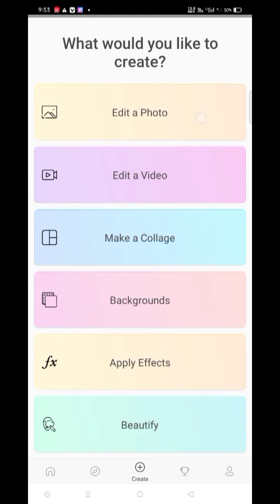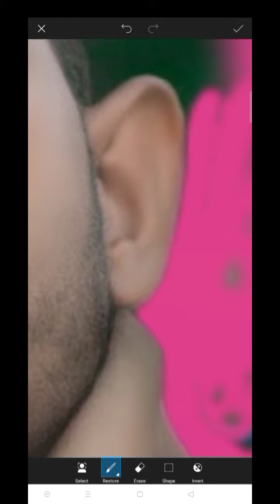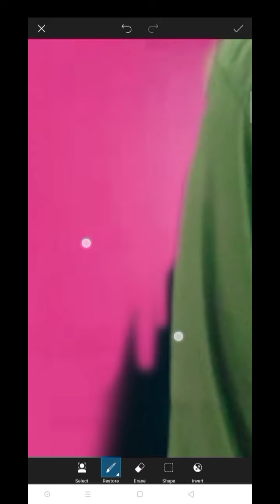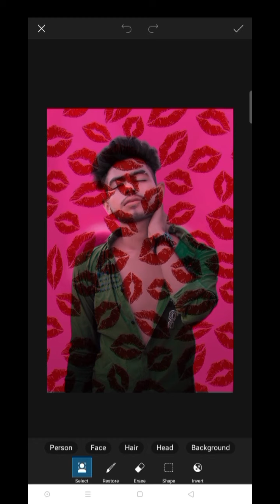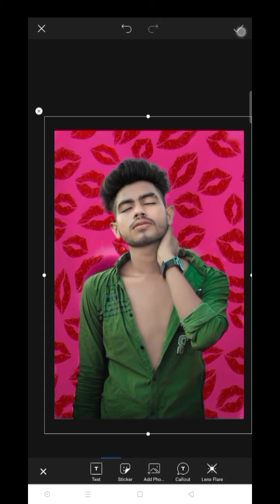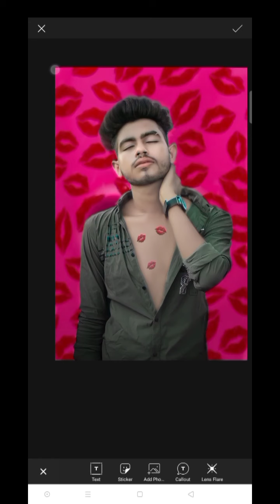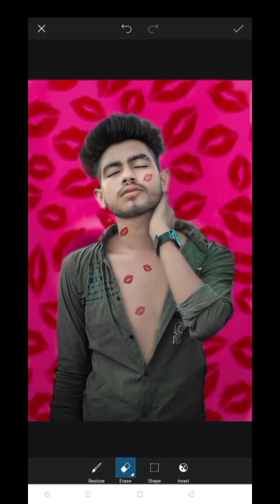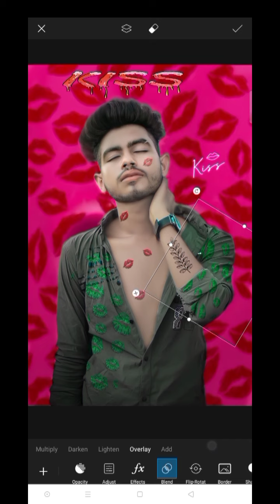kiss day photo editing PicsArt kiss photo editing LK OP editing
1 like 1 ❤️
1 comment 1 ❤️